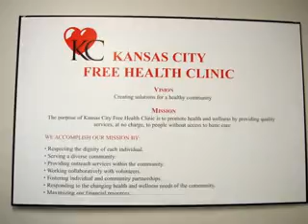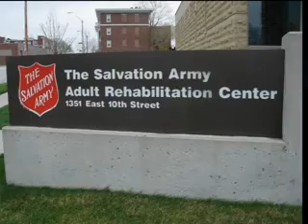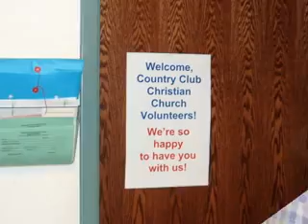Grace at Work, 2008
Country Club Christian Church service project to provide hands-on assistance to many Kansas City non-profits.